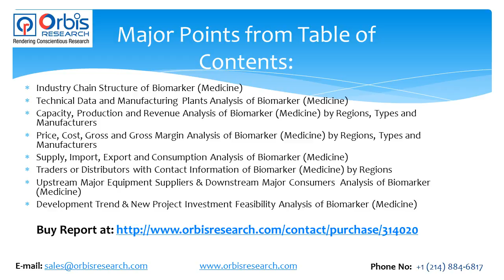Latest Biomarker (Medicine) Market Analysis, Size, Share, Growth and Forecast Report To 2022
United States Biomarker (Medicine) Market report, Orbis Research delivers a holistic information hub for its clients which include all critical information points of the United States Biomarker (Medicine) Market.
The key players covered in the report provide an in-depth view of the development and performance of the top companies in the market which can enable the clients to plan and execute their move in the United States Biomarker (Medicine) Industry.